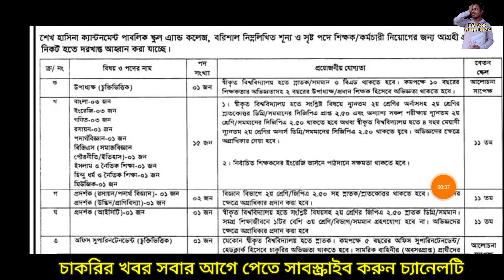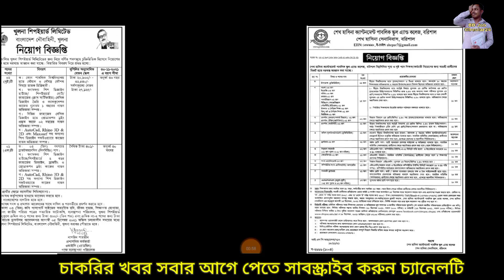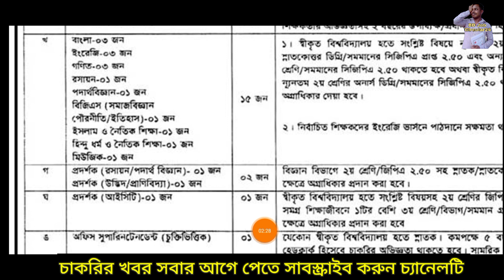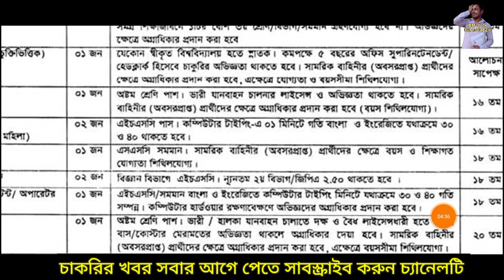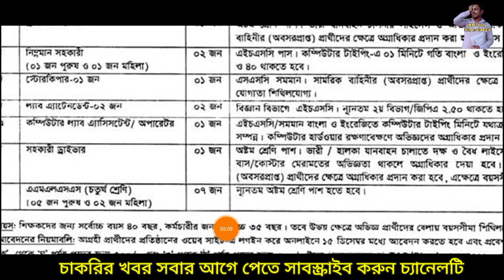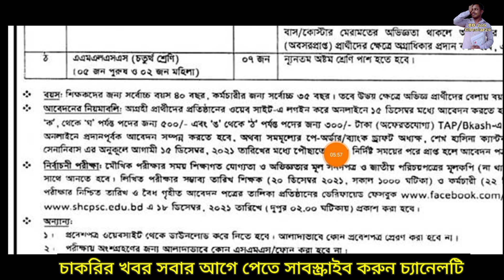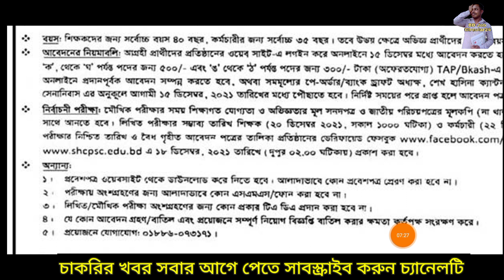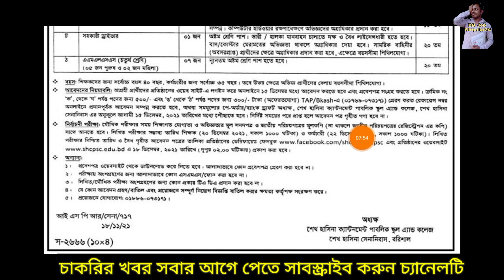বাংলাদেশ সেনাবাহিনীতে বেসামরিক পদে নারী-পুরুষ উভয়ের নতুন নিয়োগ বিজ্ঞপ্তি 2021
❤❤আসসালামুআলাইকুম,

👮‍♂️বাংলাদেশ সেনাবাহিনীতে বেসামরিক পদে নারী-পুরুষ উভয়ের নতুন নিয়োগ বিজ্ঞপ্তি 2021. PDF

👮‍♂️NSI ওয়াচার কনস্টেবল নিয়োগ ২০২১ এর MCQ রেজাল্ট প্রকাশ। Nsi Constable MCQ Exam Result 2021. লিষ্ট

👮‍♂️🔥৫৬০ পদে বাংলাদেশ রেলওয়েতে বিশাল নিয়োগ বিজ্ঞপ্তি 2021. বিস্তারিত 👉

🔥ব্রেকিং নিউজ🔥 সেনাবাহিনী সৈনিক পদে ডিসেম্বর ২০২০ এর অবশেষে এসএমএস আসা শুরু হল. বিস্তারিত প্রমান সহ,বিস্তারিত নিচের লিঙ্কে 👇

👮‍♂️এমওডিসি কি? এর কাজ কি? এরা কি সরকারি? নিয়োগ প্রক্রিয়া. MODC বিষয়ে যারা কিছুই জানেন না জেনে নিন নিচের লিংকে👇

ধন্যবাদ.